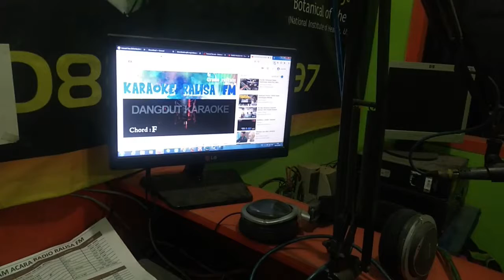BUTA KARENA CINTA - RADIO RALISA FM ( KARAOKE LIVE )